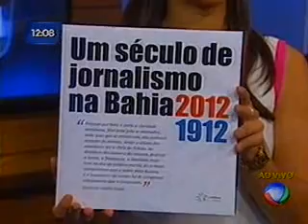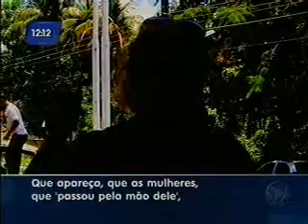Bahia no Ar Bloco 2 Parte 1 20 12 2012